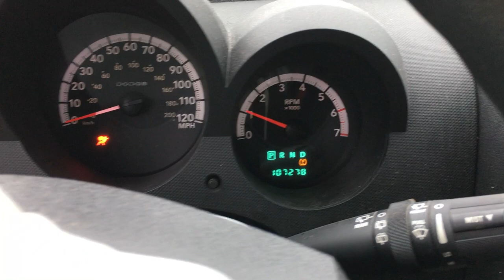S1583B 2010 Dodge Nitro